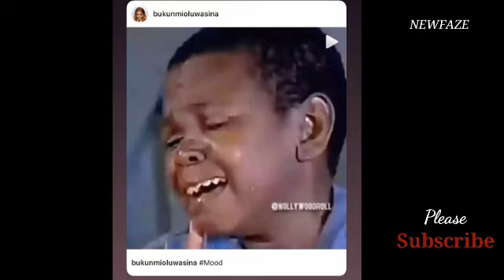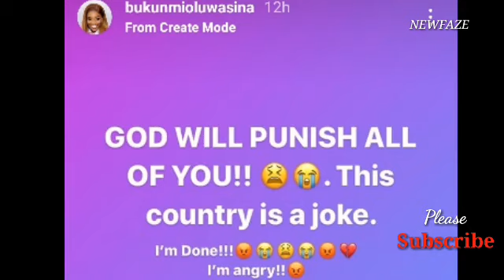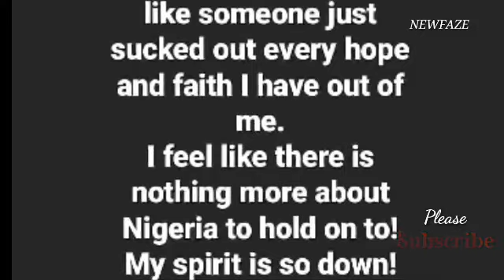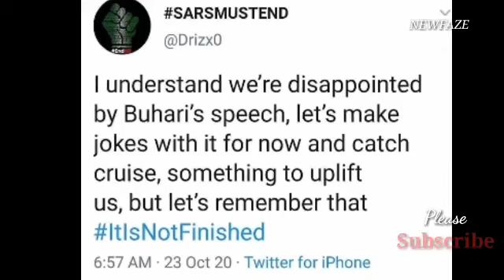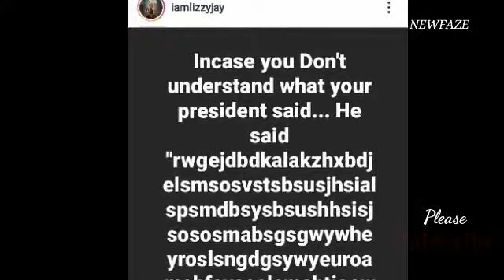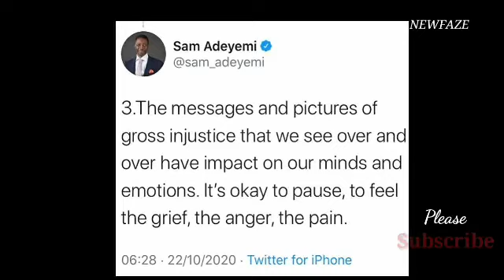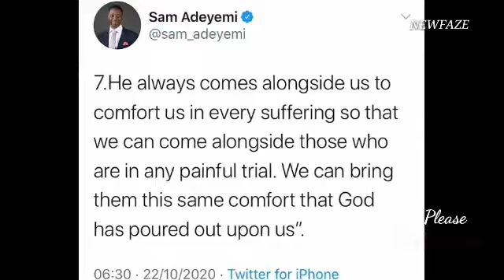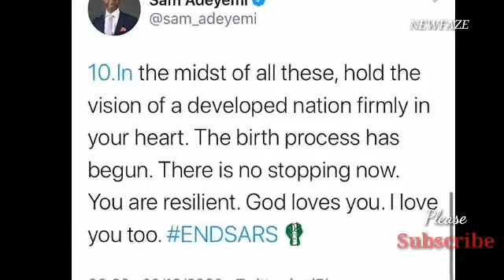Rudeboy Faints In Shock After Watching President Buhari’s Address To Nigerians Celebrities Reacts...